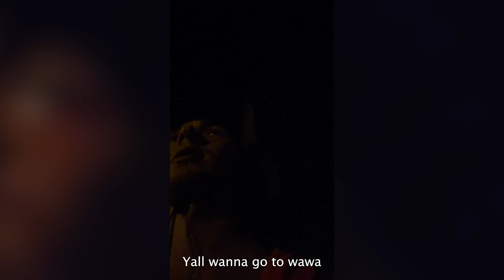Todays After Stream Vlog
Lil jhits scared calls his lil jhits to town center.

FILMED IN PUBLIC AREA
DONT TRY IT